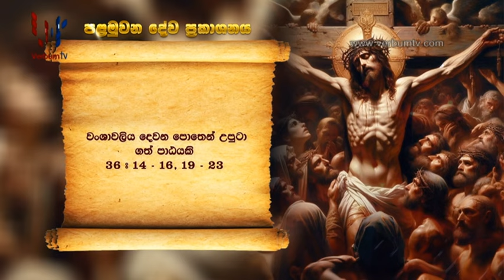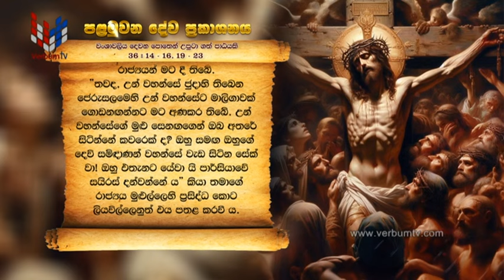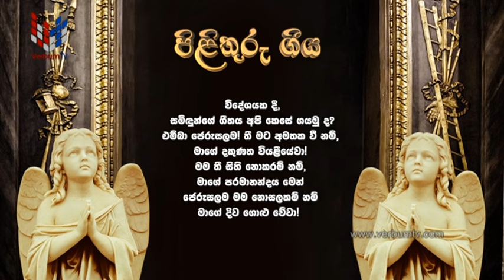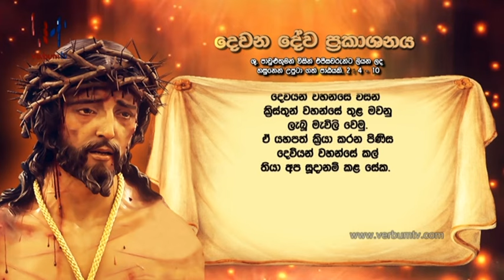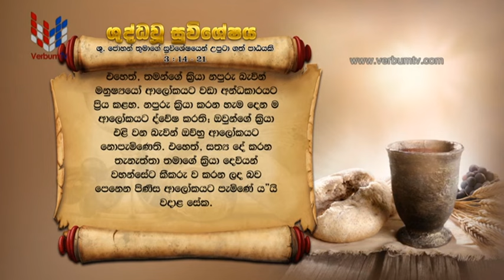SRI WACHANAYANO (ශ්‍රී වචනයාණෝ) SINHALA - EP 3141 - 2024 03 10